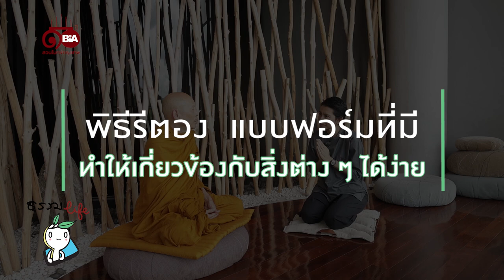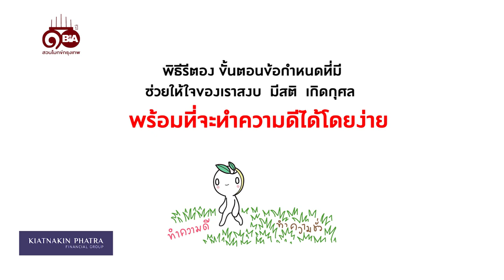ธรรมlife | Ep.63 เข้าวัดแต่ละที ทำไมเรื่องเยอะ